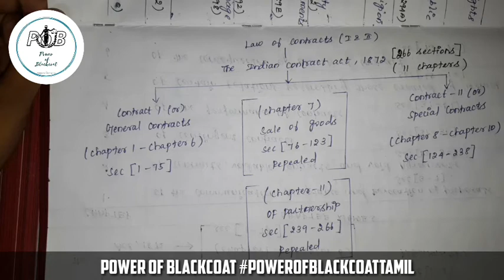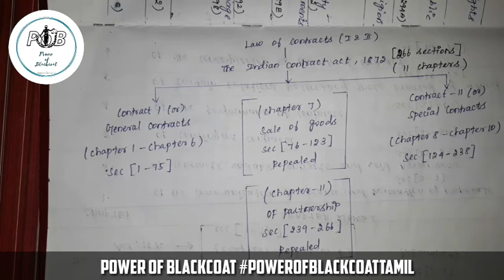LAW OF CONTRACTS 1 & 2 ( OUTLINE & OVERVIEW ) SECTIONS & CHAPTERS || Power of Blackcoat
WATCH THE VIDEO & LEARN WHAT INSIDE THE LAW

KEEP SUPPORTING

Power of Blackcoat YouTube channel:

நமது சேனலில் சட்டம் சார்ந்த விசயங்களும் மற்றும் செய்திகளைக் காணலாம்.

சட்டம் சார்ந்த விசயங்களைக் காண .
உங்கள் Likes -யை👍 தட்டி விடுங்கள் .